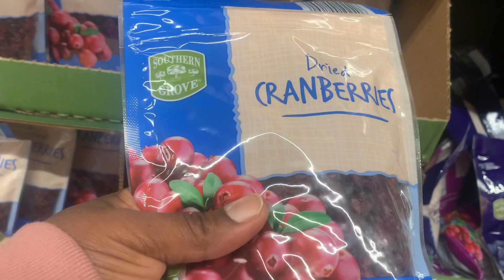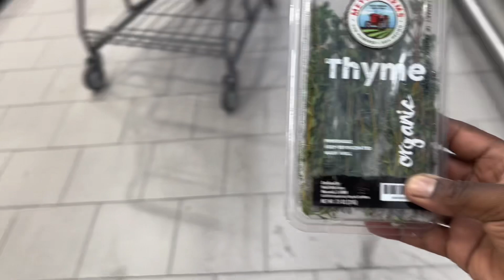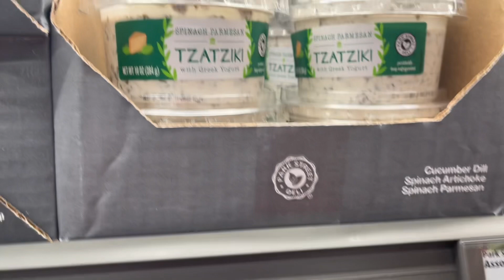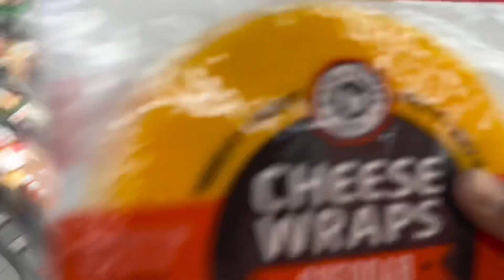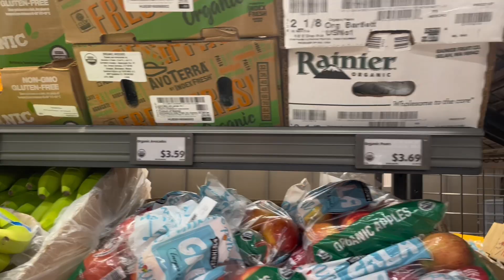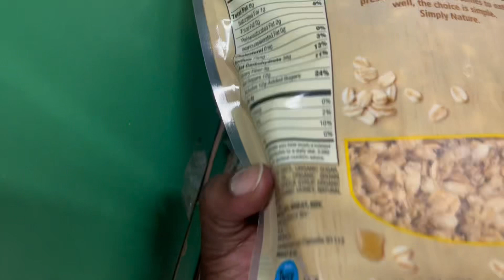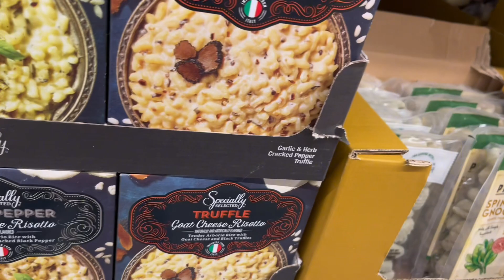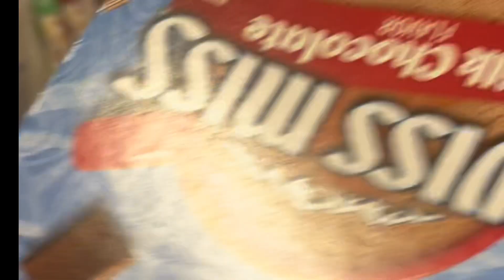Daily Vlog| Grocery shopping 🛒 on a Budget! Aldi& Sam’s Club. Less than $100